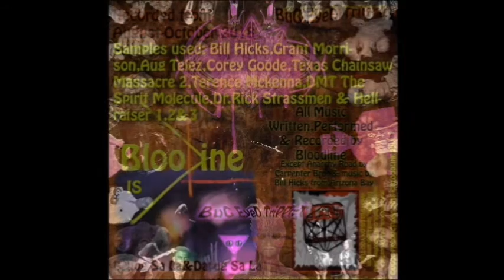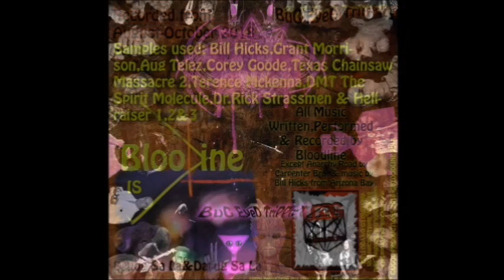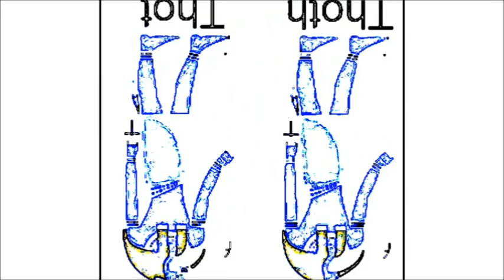BLOODLINE BuG EyeD TriPPirT (FULL ALBUM)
BLOODLINE'S First album BuG EyeD TriPPirT also served as the soundtrack to UGOG Production's Death Becomes Self-Aware.